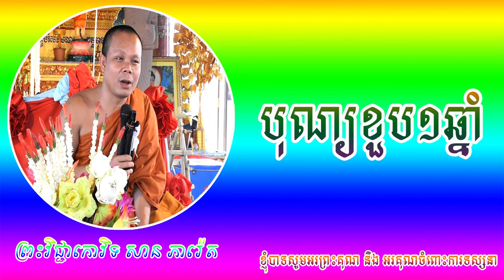One Year Funeral Anniversary, San Pheareth Khmer Dharma Daily Education, បុណ្យ​ខួប​១ឆ្នាំ​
SanPheareth Khmer Dharma Daily Education,
One Year Funeral Anniversary,
បុណ្យ​ខួប​១ឆ្នាំ​,